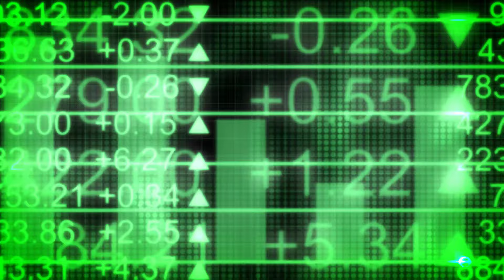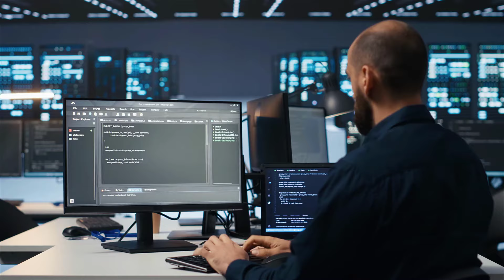Linux is Everywhere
If you still did not schedule a Zoom session with me this is the time.

You can still Join our Zero to CCNA, CCNP, CCIE, Juniper, Linux, Cloud AWS Live classes!

Don't miss this amazing opportunity for any reason, this will boost your career to another level!

This is the first Step towards your CCIE, JNCIE, RHCE Achievement.

Totally Live via zoom

Totally Hands On

Full support provided at any stage of the programs

It's time to Sign UP immediately! This Train will never pass again.

No one gives you the chance to split the payments.

We do.

Why?

Because with us you will get Your Massive results!

It's time to Register immediately! This Train will never pass again.

No one propose you Full assistance and Interaction.

We do.

Why?

Because we guarantee your Massive results!

It's time to Join the Live Program immediately! This Train will never pass again.